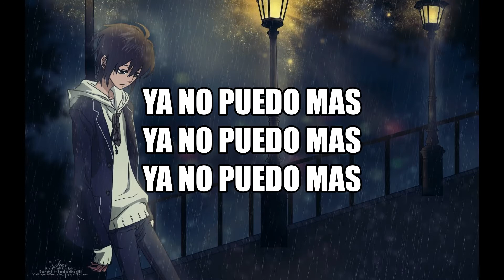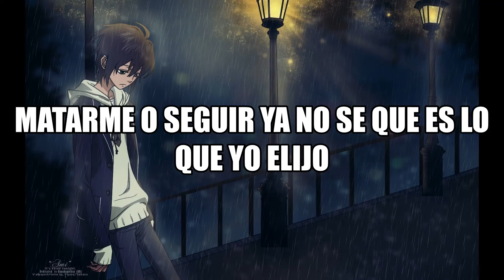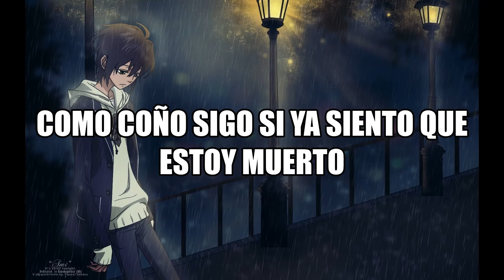Ya no puedo mas rap depresivo letra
Hola chicos :D
solo para preguntarles si quieren que suba un video rapeando lo hare si llegamos a 50 likes y a 450 suscriptores